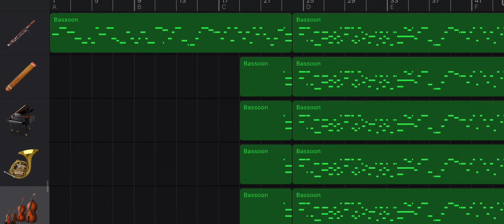Oogway Ascends Garageband